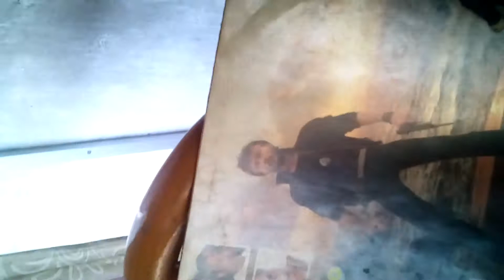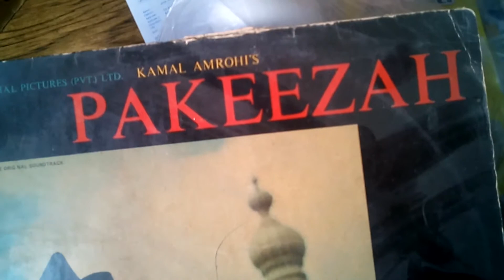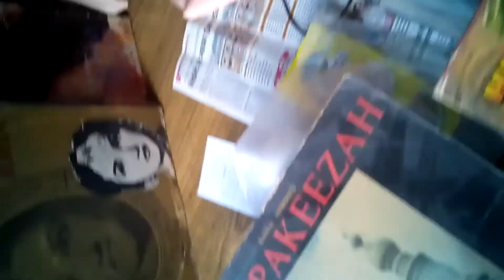Know the GRAMOPHONE RECORDS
A short look at Olden days Gramophone records either short play or long play